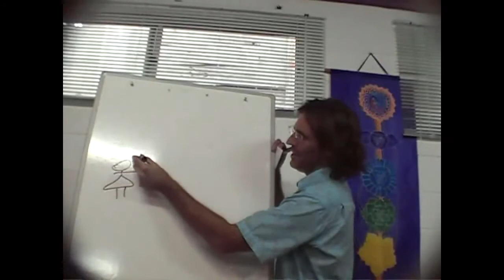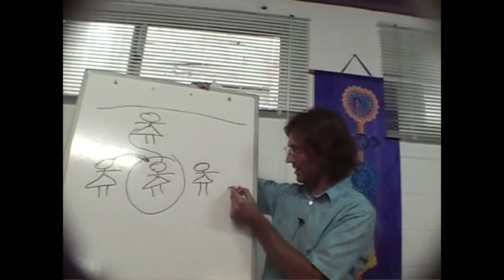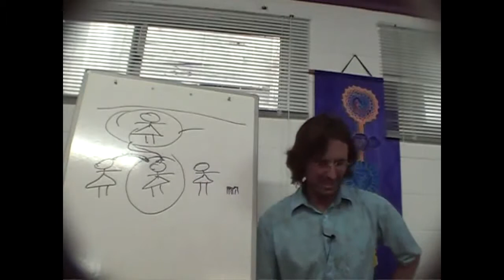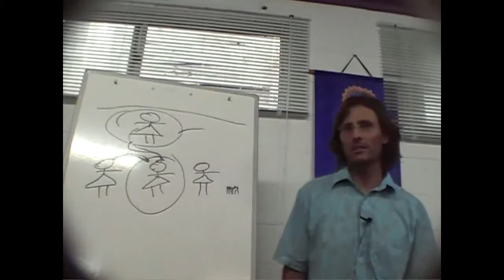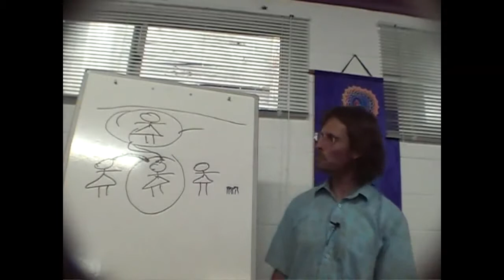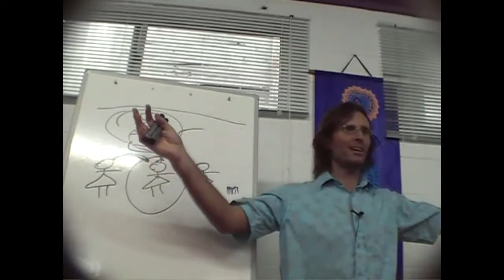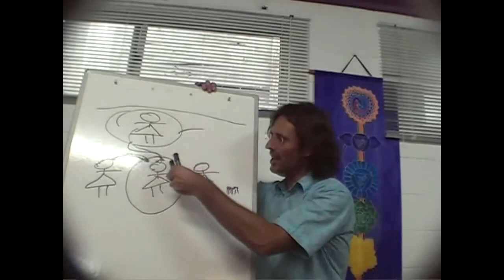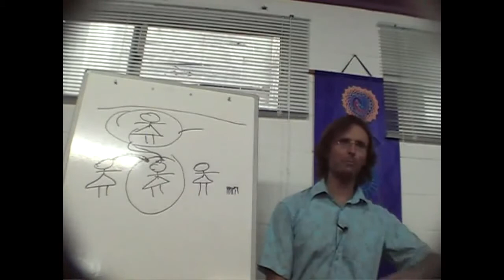Jesus on Clearing Karma over Many Lifetimes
Jesus discusses the lack of love inherent in the belief that God would create a system where souls would need to reincarnate in order to clear up past karma.

dtstart:000448:
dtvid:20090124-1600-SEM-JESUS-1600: